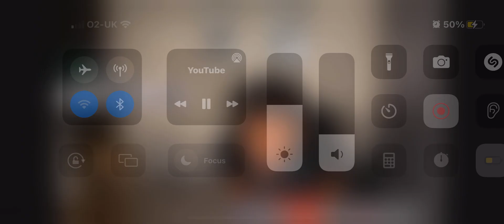Ishowspeeds Reaction to 13 Million!! TROLLED 💀🤣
🎥credit: ishowspeed 🐐